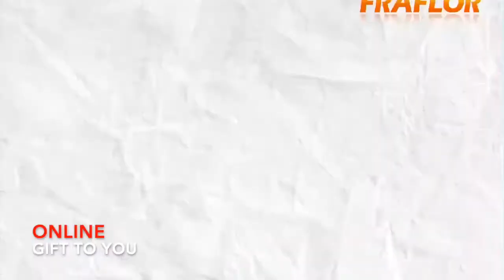Digital LED Smart Car Air Compressor Pump Portable Handheld